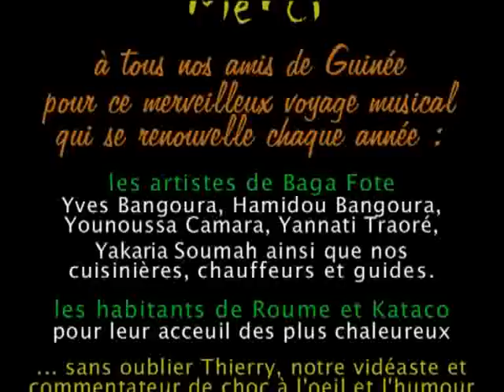Voyage solidaire en Guinée / Stage de danse et percussions - 2007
Voyage équitable et solidaire alliant l'apprentissage de la danse et des percussions à la découverte de la culture et du patrimoine guinéens. Un stage est organisé chaque année en février par l'association Baga Percussion en partenariat avec les artistes de Baga Fote et une association de villageois à Kataco, ainsi que d'autres partenaires sur l'île Roume et Bel air. Une partie des recettes est dédiée au développement de projets locaux. Voir pour plus de détails.